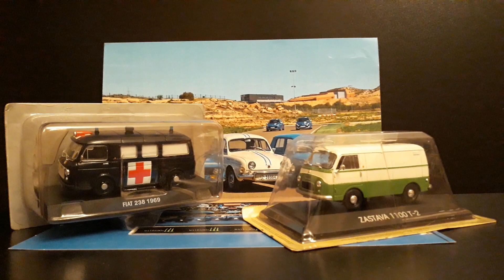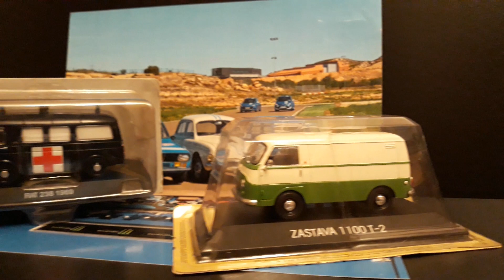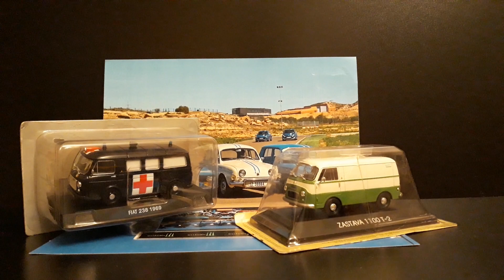1:43 F I A T 238 & Z A S T A V A 1100 T2 MICROBUS 1969